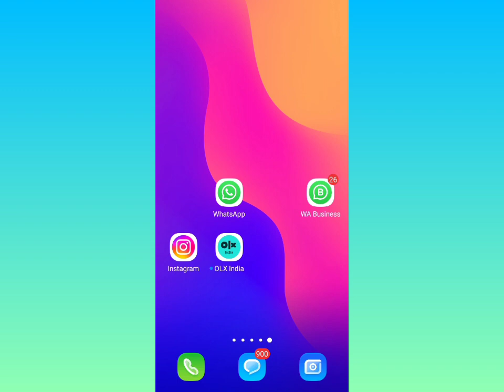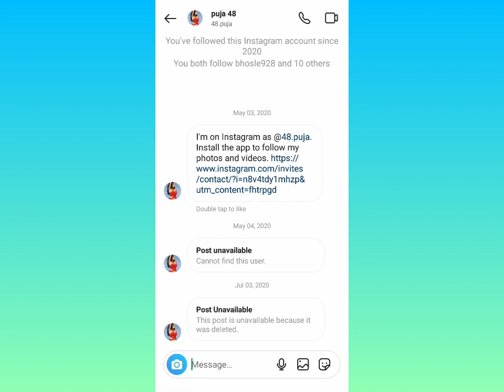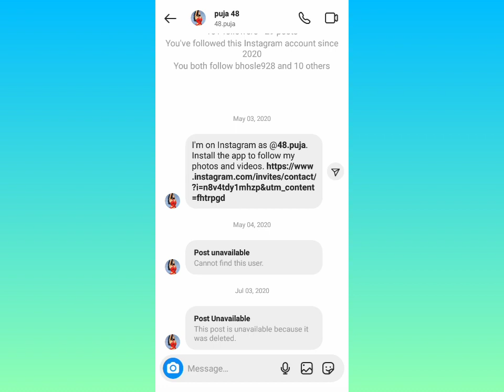vanish mode kya hota hai||how to use vanish mode on Instagram||The prince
hello guys is video mai miane bataya hai ki Instagram ke andar vanish mode kya hita hai ye janne ke liye video pura dekhe

1)instagram new update message
2)instagram vanish mode kya hai
3)vanish mode instagram hindi
4)instagram new update
5)vanish mode in instagram
6)instagram vanish mode in insta
7)how instagram vanish mode work
8)turn on vanish mode
9)how to get instagram vanish mode
10)what is vanish mode in instagram
11)how to use vanish mode
12)vanish mode
13)vanish mode instagram
14)instagram new update
15)how to use instagram vanish 16)modeinstagram vanish mode